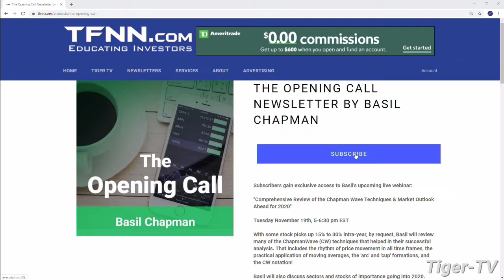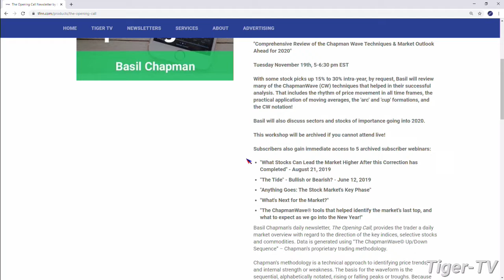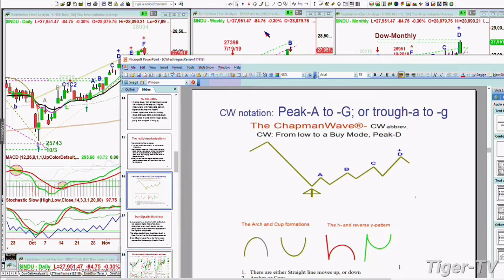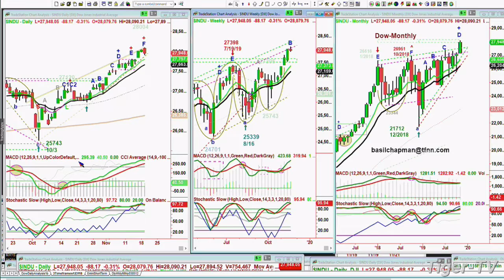November 19th, Basil Chapman on the Tom O'Brien Show on TFNN - 2019